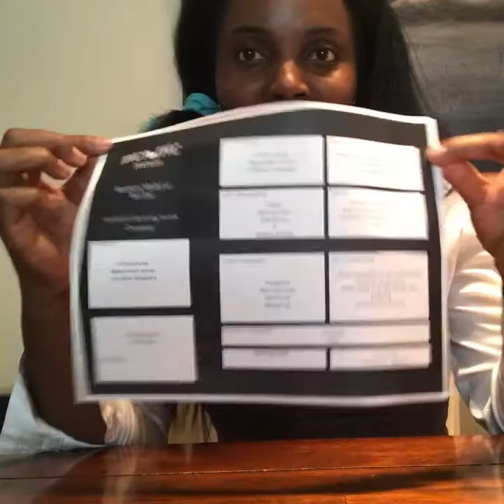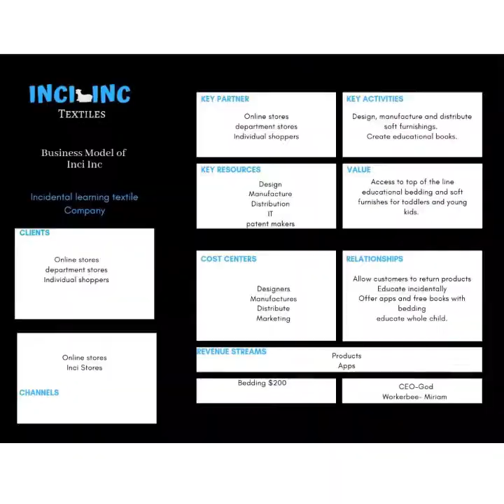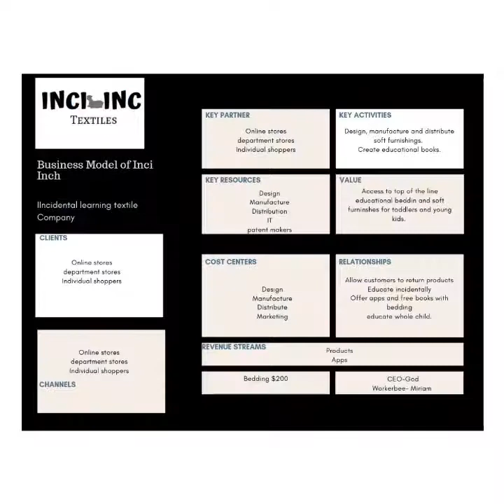Inci Inc part 3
Business plan, going ahead.
Not sure what I am doing, but stepping out in faith because God's got it.